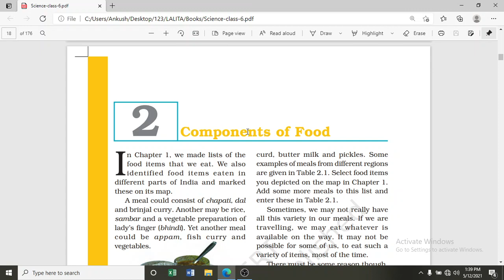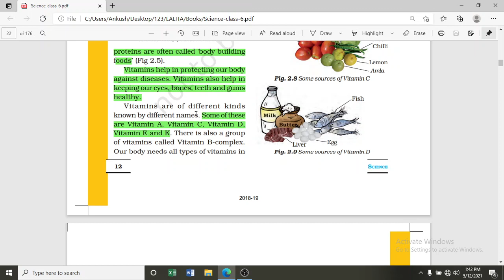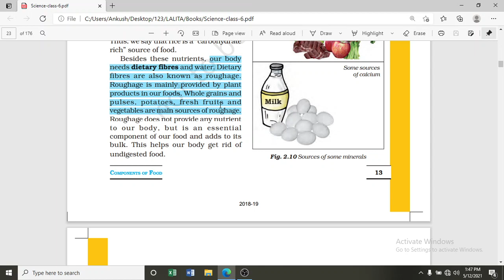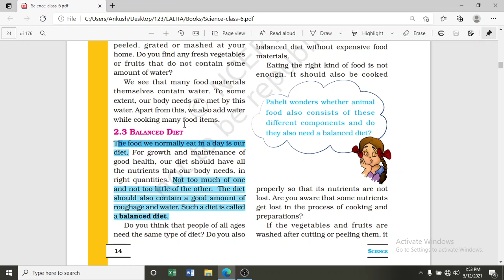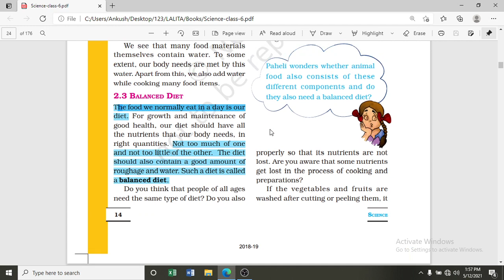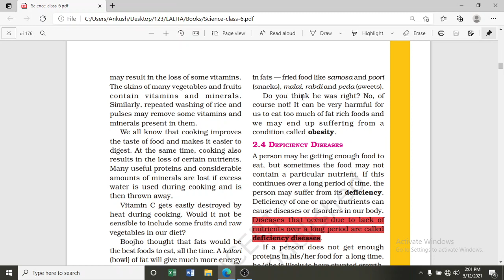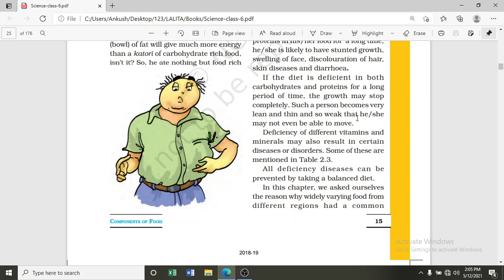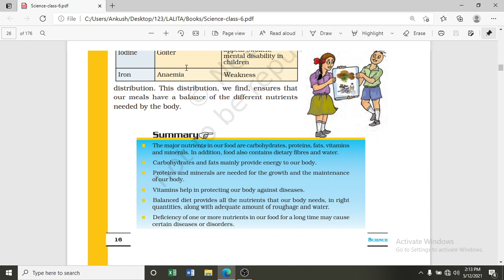Class 6 Science Chapter 2 | NCERT | Components of Food (Part II)